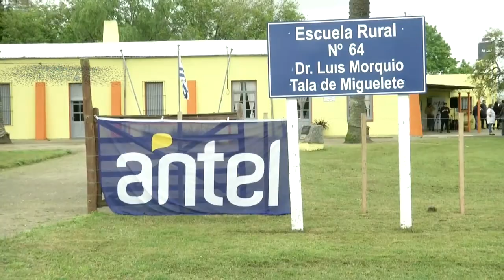Antel inauguró dos radiobases en el departamento de Colonia MEEA